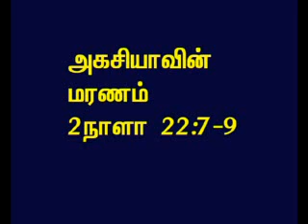TAMIL BIBLE VIDEO COMMENTARY 2CHRONICLES 22 PART 3